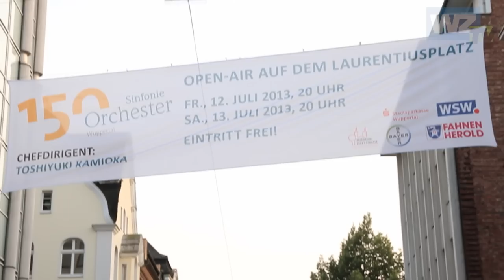WZ-TV: Festivalstimmung bei Open-Air-Klassik-Gala in Wuppertal Elberfeld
Gleich zweimal gab es am letzten Wochenende Klassikkonzerte unter freiem Himmel.

Mehr als 3000 Zuschauer genossen am Samstagabend das Open-Air- Klassik Konzert unter der Leitung von Chefdirigent Toshiyuki Kamioka auf dem Laurentiusplatz. Der Eintritt war frei!

Mit der Open-Air-Gala beendeten die Musiker
die Jubiläumskonzertsaison zum 150. Geburtstag des Orchesters.

Es erklangen Ouvertüren unter anderem aus »Der Barbier von Sevilla«, Ballettmusik aus »Otello« oder auch aus  »Aida«.

Die Stimmung auf dem Laurentiusplatz rund um das Luisenviertel,
auch durch die temporäre Sperrung für den Autoverkehr bedingt,
glich fast schon der eines Festivals als der eines Klassikkonzertes.

Nicht nur die Zuschauer genossen die Veranstaltung,
auch Chef-Dirigent Toshiyuki Kamioka hatte sichtlich Spaß daran.

Als um ca. 21:30 das Konzert zuende ging, wünschten sich sicherlich
einige der Zuschauer eine Wiederholung im nächsten Jahr.